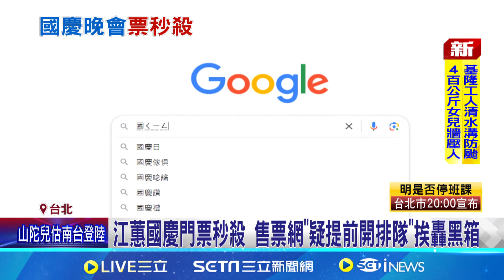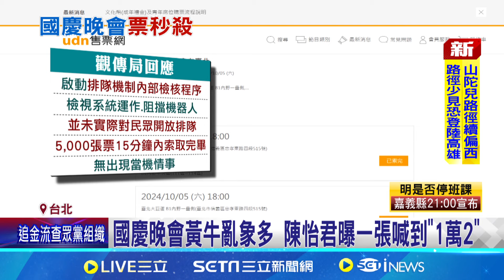江蕙國慶開唱門票秒殺 售票網"疑提前開排隊"挨轟黑箱｜三立新聞網 SETN.com